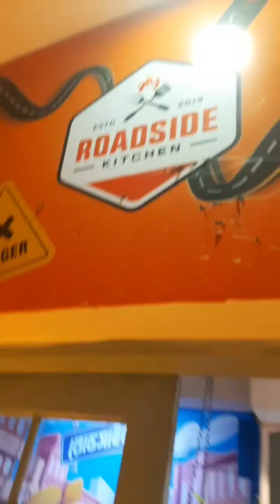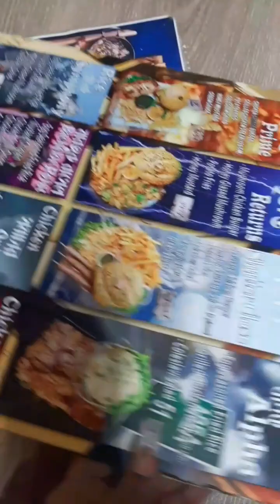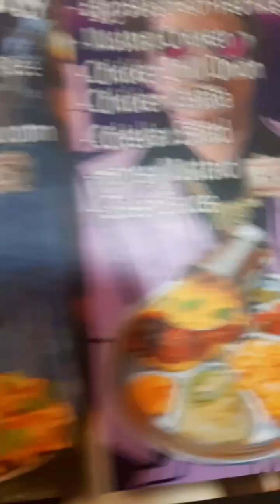রওজা রাফার papa r birth day তে যেভাবে surprise দিলাম,,,